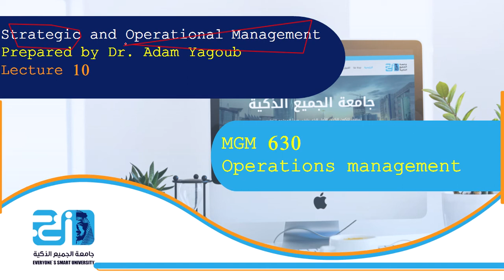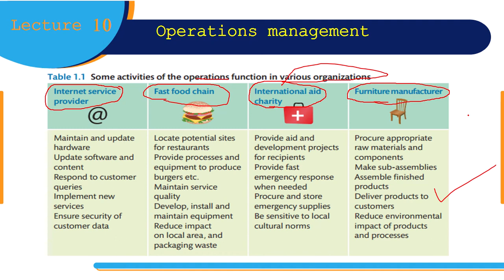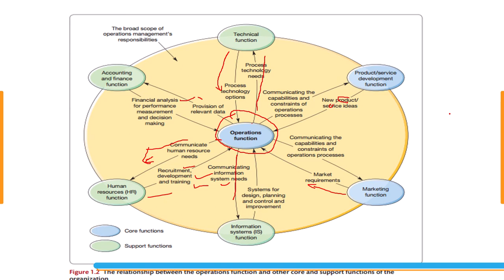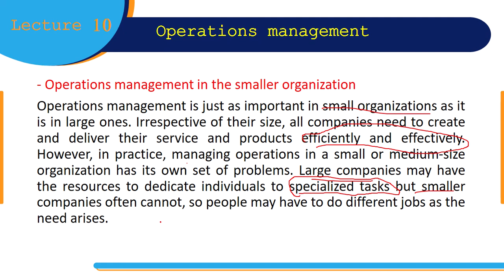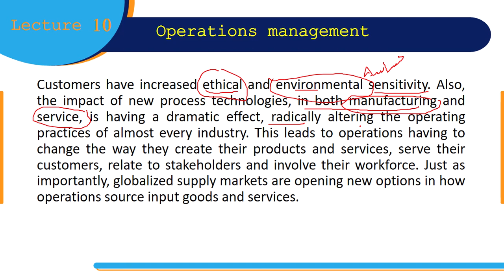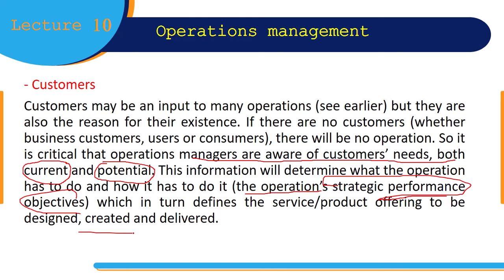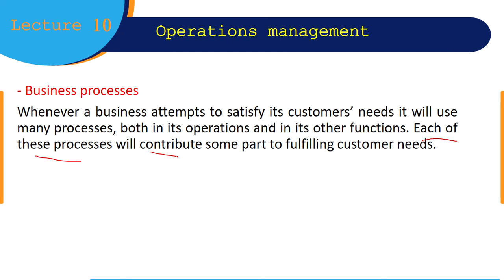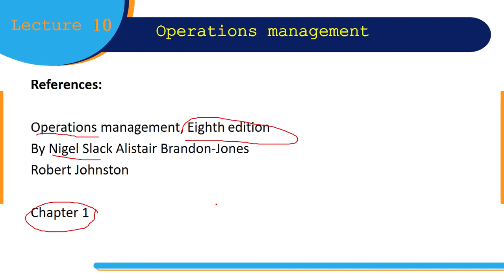Strategic and Operational Management - Lecture 10 - ESU